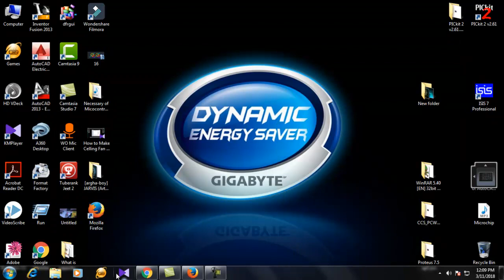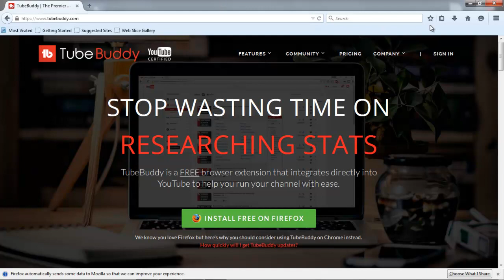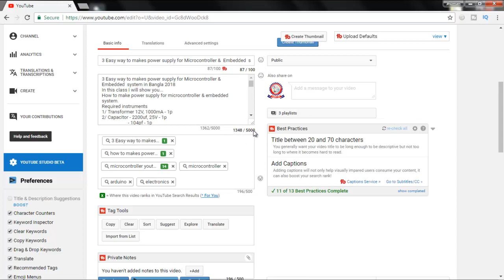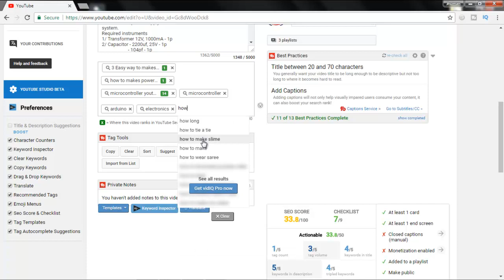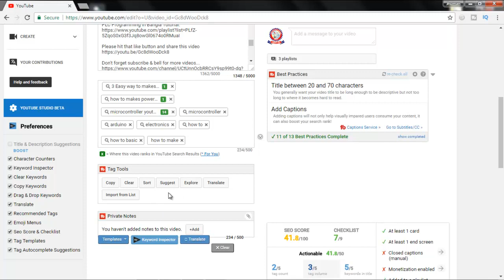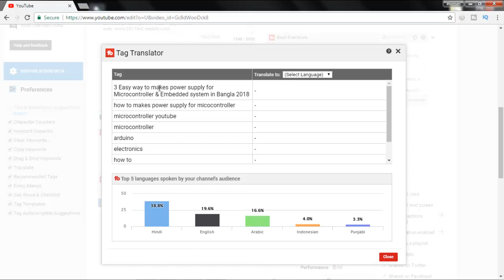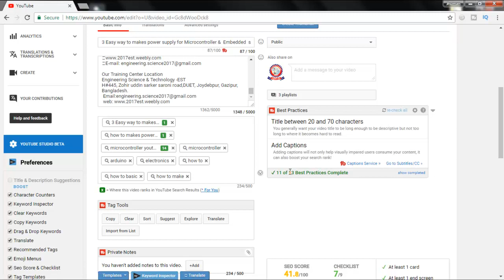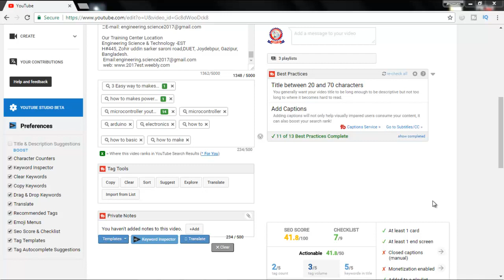TubeBuddy - Best YouTube Tool | SEO | Bulk Actions | Get More Views | Bangla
Youtube video SEO bangla tutorial using Tubbudy extension tool. This video for new youtubers who went to learn about SEO (Search Engine Optimization) on his youtube videos. It's really awesome extension for finding video Tags, Title and lots more.

TubeBuddy is an YouTube channel management tool that every YouTuber should use. I will help you a lot, from finding perfect tags to adding bulk annotations, cards and many more. It will make your YouTubing more easier and simpler

YouTube WorkflowbestYouTube TipsYouTube ToolsOptimize videostubecreatorsThe Best Tool For YouTube CreatorsTube buddy review#7Tube buddy#1buddyTubebuddy#1toolSave hourshow to get more subscribersyoutubeviewssubssubscribershow toget moretubebuddy#1tube buddy#1using tubebuddy#4on your channelyoutube channelget more views and subscribersget more viewsget more subscribersbangla tutorialsohag360 (bengali)channel management tool